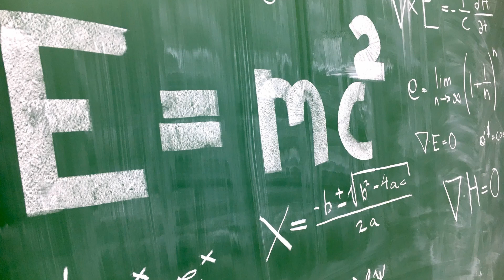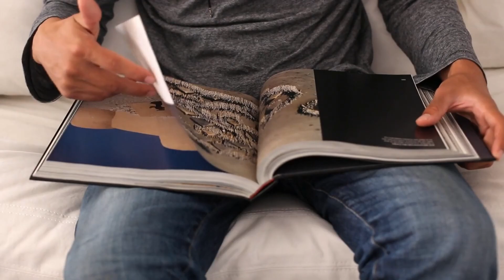Why Can't We Teleport Like in Science Fiction?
Description:
🚀 Step into the realm of science fiction and teleportation as we unravel the science behind this mind-bending concept! Join us on a journey through the fascinating world of teleportation and explore the reasons why, despite its prevalence in sci-fi, we haven't cracked the code to teleport in real life.

🔬 From the iconic Star Trek transporters to the fantastical realms of your favorite novels, teleportation has captured our imaginations for decades. In this video, we'll delve into the physics, quantum mechanics, and technological challenges that make teleportation a complex puzzle for scientists and researchers.

🌌 Discover the key principles that govern teleportation, such as quantum entanglement and the no-cloning theorem, and understand why these principles pose significant barriers to achieving real-world teleportation. We'll also explore the ongoing research and experiments pushing the boundaries of our understanding in the quest to make teleportation a reality.

🛰️ Whether you're a sci-fi enthusiast or a science buff, this video offers a thought-provoking exploration of the current state of teleportation in the scientific world. We'll discuss the ethical considerations, the latest breakthroughs, and the potential future implications of teleportation technology.

🔍 Join us as we demystify the science behind teleportation, examine its limitations, and ponder the exciting possibilities that lie ahead.